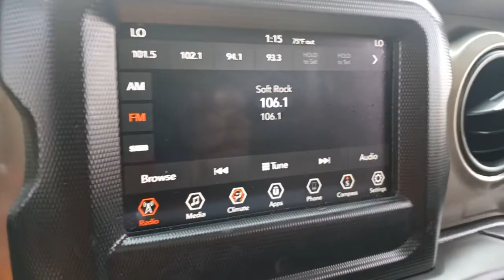2018 Jeep Wrangler Unlimited Swedesboro, Turnersville, Mullica Hill, Sewell, Wenonah, NJ 1301101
Black Clearcoat  2018 Jeep Wrangler Unlimited available in Swedesboro, New Jersey at Spirit Chrysler Dodge Jeep Ram. Servicing the Turnersville, Mullica Hill, Sewell, Wenonah, NJ area.
2018 Jeep Wrangler Unlimited Sport S - Stock#: 1301101 - VIN#: 1C4HJXDG0JW128947

Quick Order Package 24S Sport S, Transmission: 8-Speed Automatic (850RE), Alpine Premium Audio System, Black 3-Piece Hard Top, Technology Group, Safety Group, Wheels: 17' x 7.5' Polished Granite Crystal, Convenience Group, SiriusXM Satellite Radio, 1 LCD Monitor In The Front, 1000# Maximum Payload, 180 Amp Alternator, 2 12V DC Power Outlets, 2 Seatback Storage Pockets, 21.5 Gal. Fuel Tank, 21.5 GALLON FUEL TANK, 3 Skid Plates, 3.45 Rear Axle Ratio, 4-Way Passenger Seat -inc: Manual Recline and Fore/Aft Movement, 4-Wheel Disc Brakes w/4-Wheel ABSFront Vented DiscsBrake Assist and Hill Hold Control, 50 State Emissions, 6-Way Driver Seat -inc: Manual ReclineHeight AdjustmentFore/Aft Movement and Manual Lumbar Support, 60-40 Folding Split-Bench Front Facing Fold Forward Seatback Cloth Rear Seat, 650CCA Maintenance-Free Battery w/Run Down Protection, 8 Speakers, ABS And Driveline Traction Control, Aero-Composite Halogen Headlamps w/Delay-Off, Airbag Occupancy Sensor, ALPINE PREMIUM AUDIO SYSTEM-inc: 220 Amp Alternator, Analog Display, Auto Locking Hubs, BLACK 3-PIECE HARD TOP-inc: Freedom Panel Storage BagRear Window DefrosterRear Window Wiper/Washer, BLACK CLEARCOAT, Black Door Handles, Black Fender Flares, Black Front Bumper w/2 Tow Hooks, Black Rear Bumper w/1 Tow Hook, Black Side Windows Trim, BLACKCLOTH LOW-BACK BUCKET SEATS, Body-Colored Grille, Brake Actuated Limited Slip Differential, Cargo Space Lights, Carpet Floor TrimCarpet And Rubber Mat, Clearcoat Paint, Cloth Low-Back Bucket Seats, Compass, CONVENIENCE GROUP-inc: Universal Garage Door Opener, Conventional Rear Cargo Access, Cruise Control w/Steering Wheel Controls, Day-Night Rearview Mirror, Deep Tint Sunscreen Windows, Delayed Accessory Power, Dual Stage Driver And Passenger Front Airbags, Dual Stage Driver And Passenger Seat-Mounted Side Airbags, Electro-Hydraulic Power Assist Steering, Electronic Stability Control (ESC) And Roll Stability Control (RSC), Engine Auto Stop-Start Feature, Engine oil cooler, Engine: 3.6L V6 24V VVT UPG I w/ESS, ENGINE: 3.6L V6 24V VVT UPG I W/ESS(STD), Fade-To-Off Interior Lighting, Fixed Antenna, Front And Rear Anti-Roll Bars, Front And Rear Map Lights, Front Center Armrest w/Storage, Front Fog Lamps, Front Seats w/Cloth Back Material and Manual Driver Lumbar, Full Carpet Floor Covering -inc: Carpet Front And Rear Floor Mats, Full Floor Console w/Locking Storage and 2 12V DC Power Outlets, Full-Size Spare Tire Mounted Outside Rear, Galvanized Steel/Aluminum/Magnesium Panels, Gas-Pressurized Shock Absorbers, Gauges -inc: SpeedometerOdometerEngine Coolant TempTachometerEngine Hour MeterTrip Odometer and Trip Computer, GVWR: 5 300 lbs, GVWR: 5 300 LBS(STD), HVAC -inc: Console Ducts, Illuminated Front Cupholder, Illuminated Rear Cupholder, Instrument Panel BinDashboard StorageDriver / Passenger And Rear Door Bins, Interior Trim -inc: Metal-Look Instrument Panel Insert and Metal-Look Console Insert, JEEP TRAIL RATED KIT, Leading Link Front Suspension w/Coil Springs, Locking Cargo Area Concealed Storage, Locking glove box, Manual Adjustable Front Head Restraints and Foldable Rear Head Restraints, Manual Air Conditioning, Manual Convertible Top w/Fixed Roll-Over Protection, Manual Tilt/Telescoping Steering Column, Manual Transfer Case, MANUFACTURER'S STATEMENT OF ORIGIN, Non-Lock Fuel Cap w/o Discriminator, Normal Duty Suspension, Outboard Front Lap And Shoulder Safety Belts -inc: Rear Center 3 PointHeight Adjusters and Pretensioners, Outside Temp Gauge, ParkView Back-Up Camera, Part-Time Four-Wheel Drive, Proximity Key For Push Button Start Only, QUICK ORDER PACKAGE 24S SPORT S-inc: Engine: 3.6L V6 24V VVT UPG I w/ESSTransmission: 8-Speed Automatic (850RE)Front 1-Touch Down Power WindowsSpeed Sensitive Power LocksPower Heated MirrorsAutomatic HeadlampsLeather Wrapped Steering WheelSecurity AlarmRemote Keyless EntrySun Visors w/Illuminated Vanity Mirrors, Radio w/Seek-ScanClockSpeed Compensated Volume ControlAux Audio Input JackSteering Wheel ControlsVoice ActivationRadio Data System and External Memory Control, Radio: Uconnect 3 w/5' Display, RADIO: UCONNECT 4 W/7' DISPLAY, Rear Child